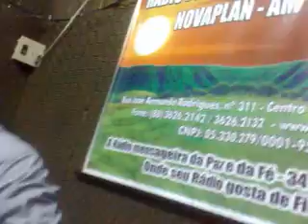delegado de são bendito fala sobre segurança nas eleições 2012 naquela cidade do ceará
NA TARDE DESTA TERÇA FEIRA 2 DE OUTUBRO DE 2012 O DELEGANDO DE SÃO BENEDITO,DR;MARCIO FERNANDES FALOU AOS OUVINTE DO PROGRAMA JORNAL DA PLAN,RADIO AM APRESENTADO PELO RADIALISTAS JUNIOR XIMENES,SOBRE O ESQUEMA DE SEGURANÇA,NAS ELEIÇÕES 2012 NAQUELA IMPORTANTE CIDADE DA SERRA DA IBIAPABA NO CEARÁ,APROVEITOU PARA ESCLARECER TUDO SOBRE OS CRIMES QUE ACONTECERAM,PERÍODO ELEITORAL QUANDO UM HOMEM MATOU OUTRO EM UM COMÍCIO,E OUTRO FOI PRESO POR FAZER DISPAROS EM PRAÇA PUBLICA.,VEJA MAS INFORMAÇÕES NO VÍDEO DO REPÓRTER JUNIOR XIMENES